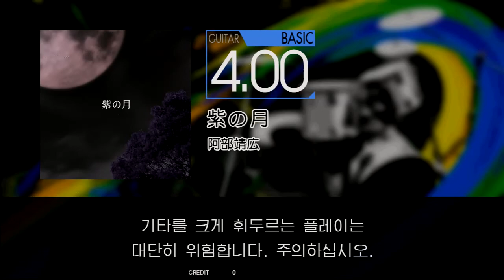Gitadora 紫の月 Guitar Basic Excellent